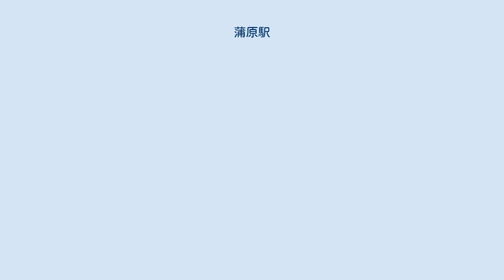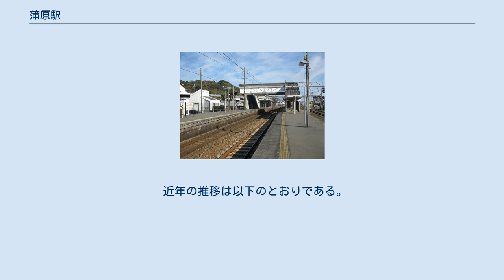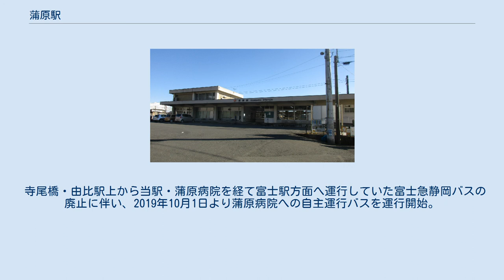蒲原駅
蒲原駅（かんばらえき）は、静岡県静岡市清水区蒲原堰沢（かんばらせぎさわ）にある、東海旅客鉄道（JR東海）東海道本線の駅である。
 もともと蒲原は東海道五十三次15番目の宿場町であり、現在の東海道本線にあたる官設鉄道線の開業当初は蒲原町に駅が設けられる予定になっていた。
しかし隣村の岩淵村などが積極的な誘致を行って岩淵駅（現、富士川駅）が岩淵村隣の中之郷村（いずれも現、富士市）に設けられたため、蒲原には駅が置かれなかった。
蒲原町ではこれではならじと国府津 - 静岡間の開業後にも誘致合戦を行い、同線の開業から1年3ヶ月たってようやく蒲原駅が設けられることになったのである。
しかし旧蒲原宿のあったところに設けると岩淵駅から近くなってしまい、また隣の由比町（現静岡市清水区）からも駅設置の請願があったため、結局蒲原と由比の間にある旧堰沢村の位置へ蒲原駅は設けられた。
 それから後、1916年4月15日に由比町で由比駅が設けられると、蒲原町でも旧宿場の位置へ蒲原駅を移転させようという計画が立てられた。
しかしこれは、当時の町長が町内の融和を乱すことになるといって反対したために実現しなかった。
しかし結局は、蒲原宿のあった場所近くへ1968年10月1日に新蒲原駅が設けられた。
もともと人口の多いのは蒲原宿の存在したところであったため、新蒲原駅は開業後すぐに蒲原駅の乗降客数を上回ることになった。
それは現在も同様である。
 上記の経緯から、蒲原駅に停車していた急行の一部は1980年代前半より当駅と新蒲原駅との選択停車に変更されていたが、1996年3月のダイヤ改正により東海道区間を走る急行の廃止に伴い現在は普通列車のみの停車駅となっている。
 ホーム 単式ホーム1面1線と島式ホーム1面2線、合計2面3線のホームを有する地上駅。
1・3番線が本線、2番線が副本線となっており、3番線の外側にもホームのない副本線が1線ある。
なお、2014年3月改正ダイヤの時点で2番線に発着する定期旅客列車はなく、主に貨物列車や回送列車が待避のために使用するのみとなっている。
2つのホームは跨線橋で連絡している。
 東海交通事業の職員が業務を担当する業務委託駅で、富士川駅が当駅を管理している。
コンクリート造り一部2階建ての駅舎があり、内部には待合所、自動券売機、JR全線きっぷうりばなどがある。
早朝・夜間は無人となる。
 「静岡県統計年鑑」によると、2019年（令和元年）度の1日平均乗車人員は692人である。
これは、静岡県内の東海道本線の駅で最も乗車人員が少ない。
 西側から望む駅周辺 駅の南約100メートルには海岸線が、そのすぐ北側には国道1号が、東西に走っている。
 寺尾橋・由比駅上から当駅・蒲原病院を経て富士駅方面へ運行していた富士急静岡バスの廃止に伴い、2019年10月1日より蒲原病院への自主運行バスを運行開始。
 注釈 出典